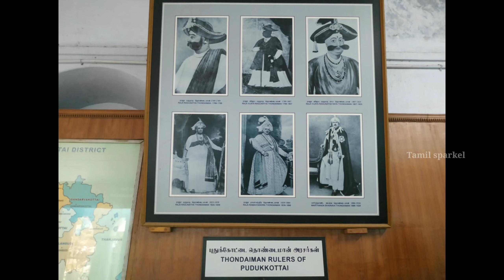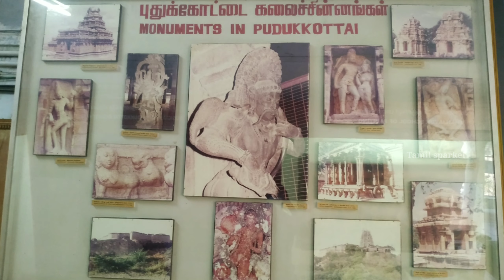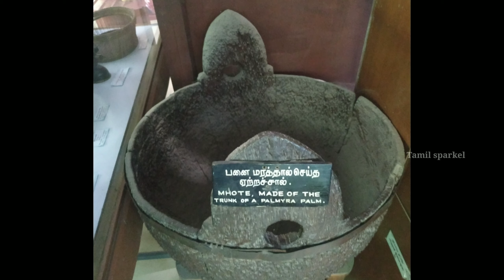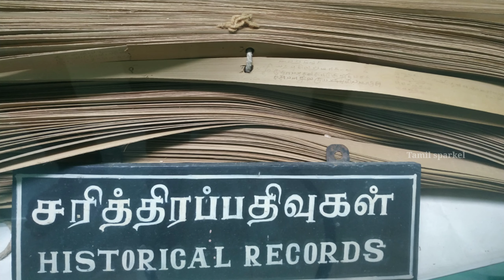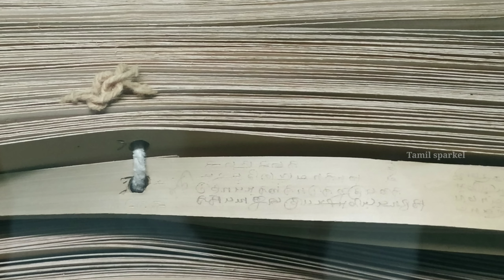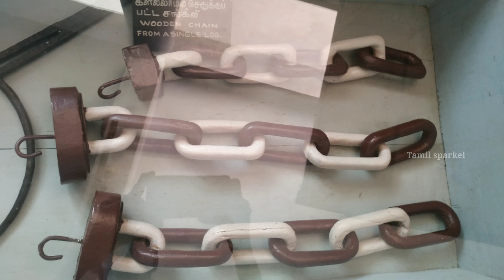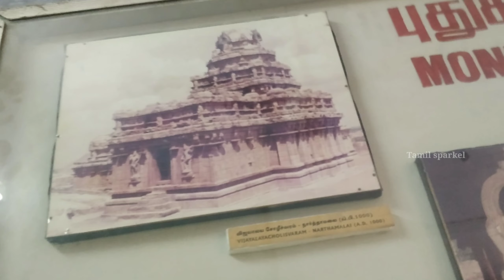pudukkottai Museum part1 pudukkottai tamilsparkel #2021